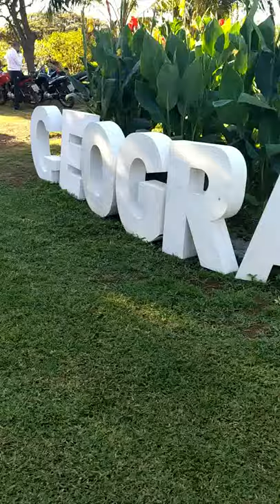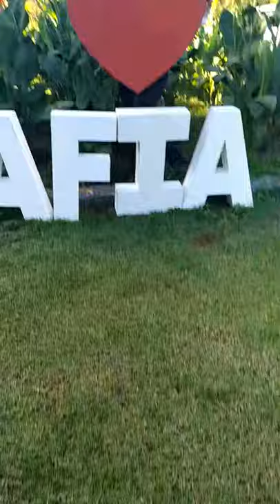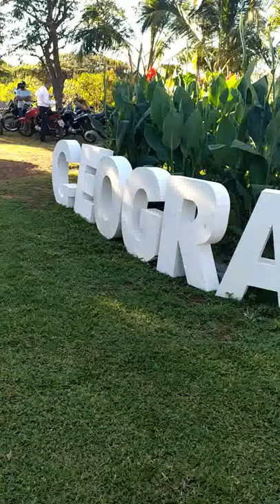Formatura GEOGRAFIA 2021 - UFPI.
Vídeo feito no celular. Ensaio de fotos da turma de Geografia Esperantina-PI da UFPI.

Créditos
Artista: Luis Fonsi, Demi Lovato
Licenciado para o YouTube por UMG (em nome de Echame La Culpa PS); PEDL, UNIAO BRASILEIRA DE EDITORAS DE MUSICA - UBEM, LatinAutorPerf, SOLAR Music Rights Management, Warner Chappell, BMI - Broadcast Music Inc., CMRRA, Sony ATV Publishing, ASCAP, LatinAutor - Warner Chappell, LatinAutor - SonyATV e 9 associações de direitos musicais.